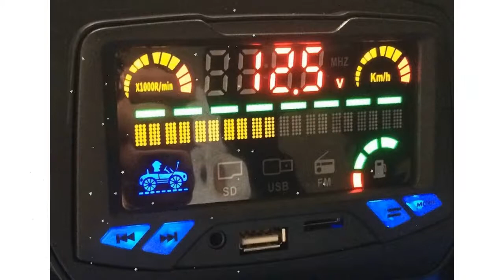Детский электромобиль GLS63 Mercedes Benz AMG LUX черный (Joy Automatic) HL228 обзор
Детский электромобиль GLS63 Mercedes Benz AMG LUX черный (Joy Automatic) HL228
Возраст от 3 до 6 лет. Два Аккумулятоа  2 шт х 12В7А  Мотор 4х35Ватт. Развивает скорость от 3  до 6 км/ч. Низкопрофильные колеса EVA (каучук). 2.4G Пульт. Заводится с кнопки. Открывающиеся двери. Амортизаторы.  Плавный пуск. 3 скорости. С звуковыми и световыми эффектами.  Новая музыкальная панель DashBoard. SDcard, USB выход, MP3, Radio.  Ругелировка громкости звука. Индикация заряда. LED фары и фонари. Подсветка приборной панели.  Сидение кожа.  Макс.нагрузка 40 кг.
Габариты :136х88х63 см
Габариты коробки: 138х77х41см
Вес в кор.\ Вес  35\30кг.
Требуется частичная сборка.
Видео - Детский электромобиль GLS63 Mercedes Benz AMG LUX черный (Joy Automatic) HL228 обзор HL228 черный металлик  бренд  производитель
Если хотите узнать Вашу цену на Детский электромобиль GLS63 Mercedes Benz AMG LUX черный (Joy Automatic) HL228, то перейдите по ссылке там же можно ознакомится с отзывами покупателей, узнать про сроки и стоимость доставки (в том числе и самовывоз), способах оплаты.
Если по каким-то причинам товара нет в наличие, то можете выбрать и купить похожие товары из категории Электромобили и скутеры: